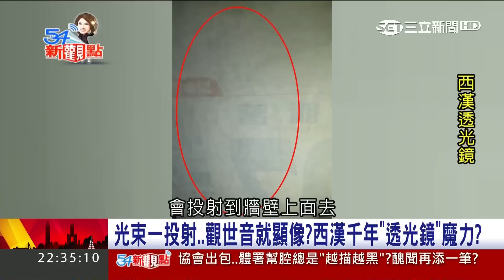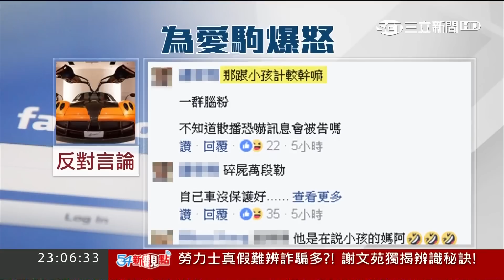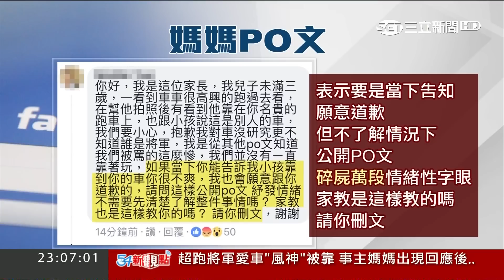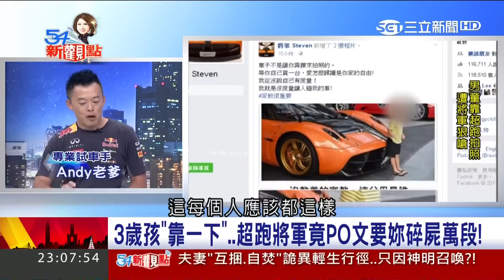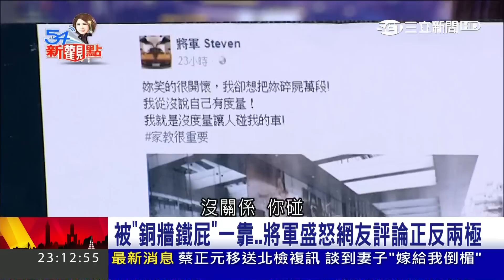20170717【54新觀點PART2】寶物艦定！西漢「透光鏡」有魔力 光束一投射觀世音就顯現？│陳斐娟主持│三立新聞台